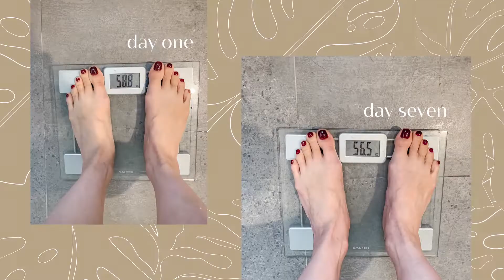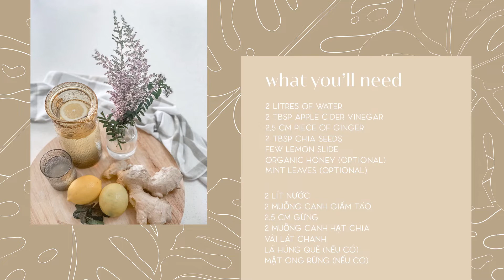GIẢM CÂN NHANH TRONG 7 NGÀY, AN TOÀN VÀ VÔ CÙNG HIỆU QUẢ / Lose Weight Fast In 7 Days {SUB}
Chào mọi người ! Mình là Linh. Hôm nay mình sẽ chia sẻ về việc mình giảm giảm cân nhanh trong vòng 7 ngày  bằng cách uống nước detox giấm táo, mà không cần tập thể dục và vẫn ăn uống bình thưòng. Cách giảm cân này không làm cơ thể mệt mỏi, cho nên rất an toàn và hiệu quả.

Mình sẽ huớng dẫn mọi người làm sao để pha nước giấm táo đúng liều lượng để giảm cân thành công trong 7 ngày.

Các bạn cùng theo dõi và cho mình biết kết quả giảm cân của mọi người như thế nào nhé !!

2 Lít nước
2 Muỗng canh giấm táo
2.5 cm gừng
2 Muỗng canh hạt chia
Vài lát chanh
Lá húng quế (nếu có)
Mật ong rừng (nếu có)

2 Litres of water
2 TBSP Apple Cider Vinegar
2.5 cm piece of ginger
2 TBSP Chia seeds
Few lemons slide
Organic honey (optional)
Mint leaves (optional)

🌷 CAMERA I USE / CAMERA MÌNH DÙNG
Canon M50

🌹 EDITING PROGRAMME / PHẦM MỀM VIDEO